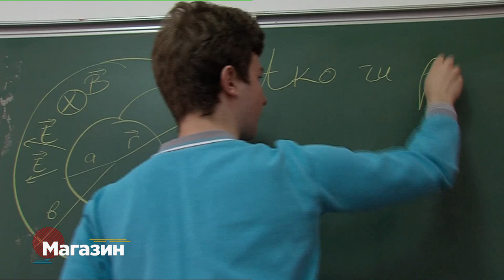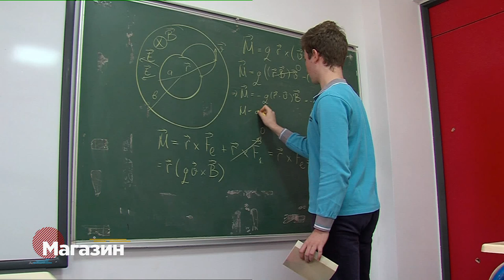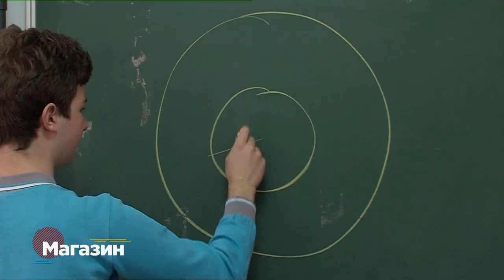Гости во Магазин: Поранешениот селектор на Македонија, Ѓоко Хаџиевски и Д-р. Владимир Чадиковски